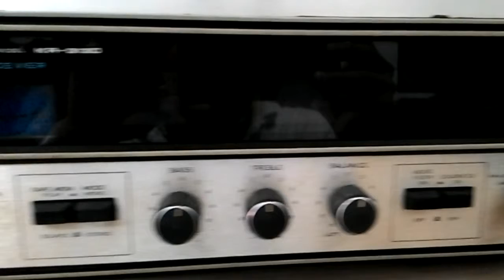Âmly cổ kenwood 3130 giá rẻ 0983698887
Số 67 ngõ 225 nguyễn đức cảnh,hoàng mai,hn